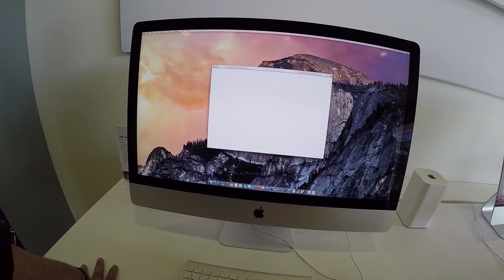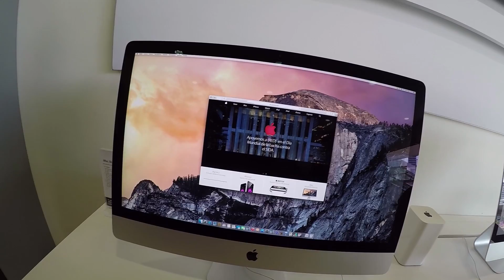Vlog 375 | Andares sera mi nuevo Antara, La nave 90